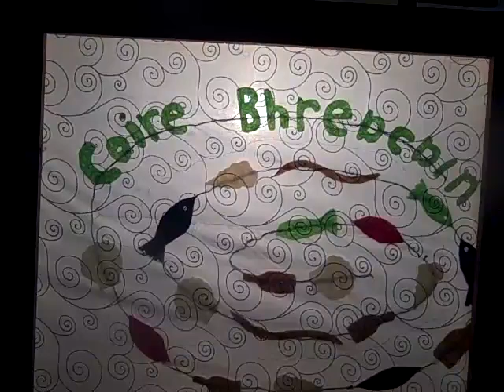Crankie # 6 Oran Na Maighdinn Mhara (The Mermaid Song)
Rich Hill is singing this Scottish Gaelic song.  Here are some of the lyrics translated:

Outside on the tops of the waves in a storm
Cold and exposed far from land
My love for you was ever healthy
Although I am a sea maiden.

My sleep is but restless
When the storm is fierce
I was last night in the Speckled Whirlpool
I will be in Iona tonight.

Look and see the bottom of the ocean
Silver and gold caves without end
Beauty that no eye (ever) saw
In the court or palace of a king.

Some of the artwork was inspired by the movie, "The Secret of Roan Inish." The last scene was inspired by the artwork in the children's book "The Secret of Ron Mor Skerry" by Rosalie K. Fry.

Recorded in Seattle, Sept. 18th, 2012.  Crankie box made by Richard Twomey.  The crankie was hand stitched from felt and fabric by Sue Truman.   The sequin sea creatures were purchased at the fabric store!